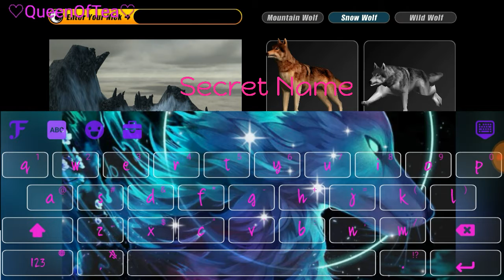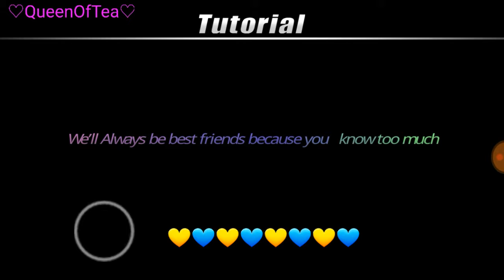;-;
i
have
no
friends